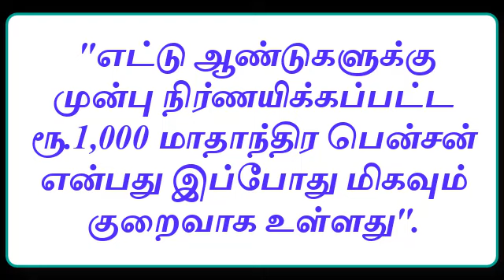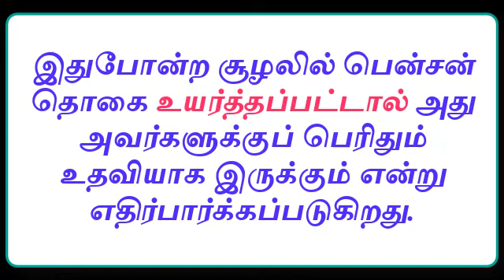Pensioners latest news 2022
The Parliamentary Committee on Tuesday said that the provision of a minimum monthly pension of Rs 1,000 to subscribers under the Employees' Provident Fund Organization (EPFO) pension scheme is very low. In such a situation, the Ministry of Labor put forward a proposal to increase the amount of pensions. Holders of 7 crore PF will benefit from this.